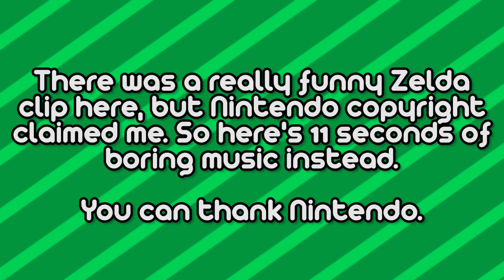The Best of Rocket League! | Jabe Arcade